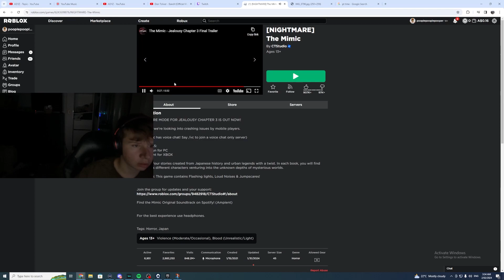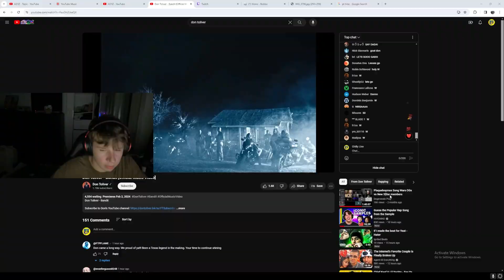We Played Soccer In Roblox😂